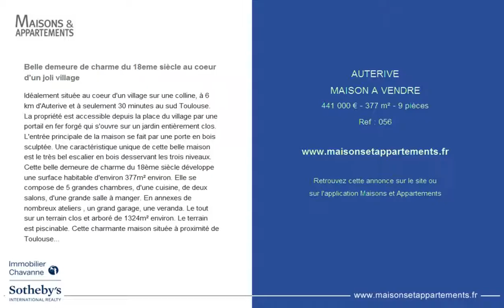AUTERIVE - MAISON A VENDRE - 441 000 € - 377 m² - 9 pièces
Référence : 056

Belle demeure de charme du 18eme siècle au coeur d'un joli village
Idéalement située au coeur d'un village sur une colline, à 6 km d'Auterive et à seulement 30 minutes au sud Toulouse. La propriété est accessible depuis la place du village par une portail en fer forgé qui s'ouvre sur un jardin entièrement clos. L'entrée principale de la maison se fait par une porte en bois sculptée. Une caractéristique unique de cette belle maison est le très bel escalier en bois desservant les trois niveaux. Cette belle demeure de charme du 18ème siècle développe une surface habitable d'environ 377m² environ. Elle se compose de 5 grandes chambres, d'une cuisine, de deux salons, d'une grande salle à manger. En annexes de nombreux ateliers , un grand garage, une veranda. Le tout sur un terrain clos et arboré de 1324m² environ. Le terrain est piscinable. Cette charmante maison située à proximité de Toulouse, dans un village paisible, convient parfaitement à une famille, à un usage professionnel, à un activité chambre d'hôtes, ou pour les investisseurs, peut être facilement divisée en plusieurs appartements.